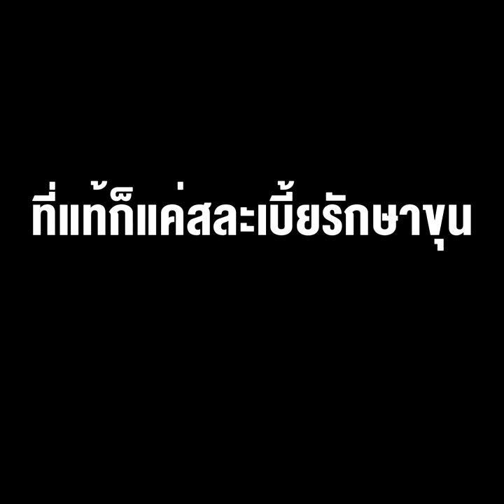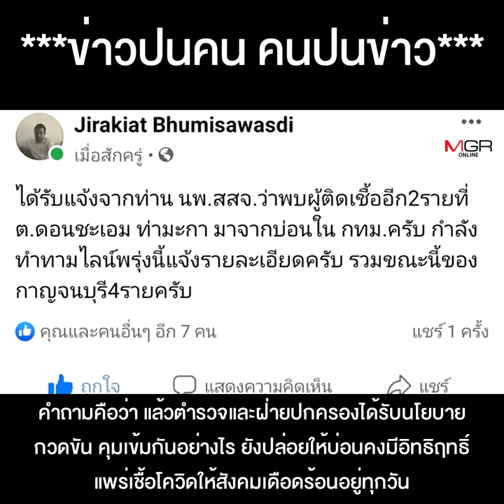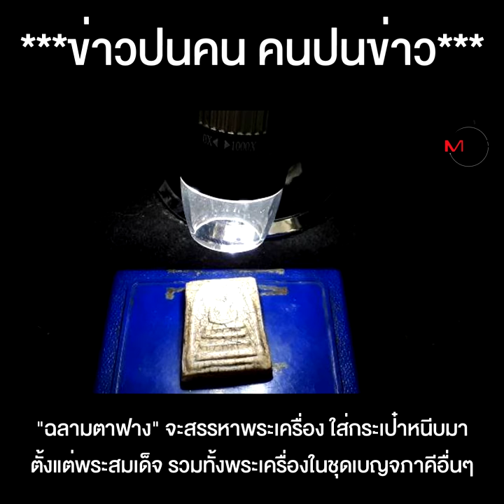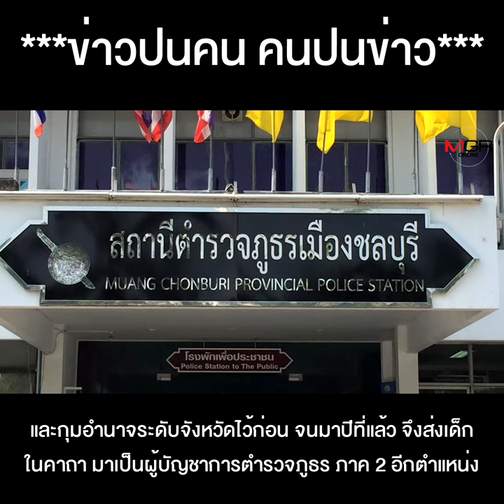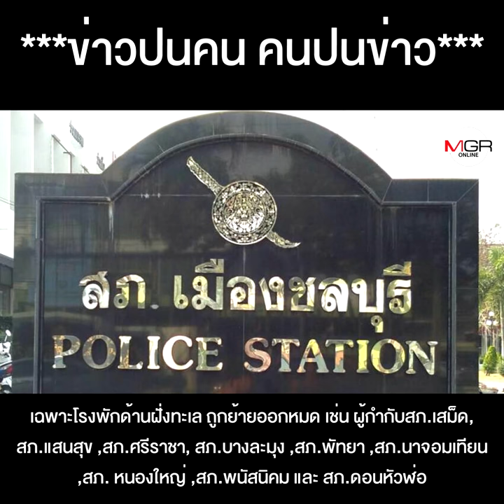บ่อนยังเกลื่อน ขนาดพระยังชี้เป้า เด้งรายวัน แต่ทำไมเว้น “ผบช.ภ 2” ที่ลือว่าเป็น “เด็กลุง”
บ่อนยังเกลื่อน ขนาดพระยังชี้เป้า เด้งรายวัน แต่ทำไมเว้น "ผบช.ภ 2" หรือจริง ที่ลือว่าเป็น "เด็กลุง" ผบ.ตร. ก็รู้เห็นเป็นใจ ที่แท้ก็แค่สละเบี้ยรักษาขุน ตุ๋นสังคมกอดเก้าอี้ตัวเอง